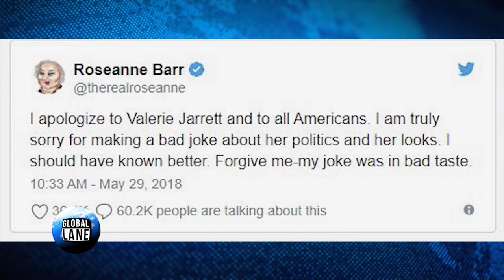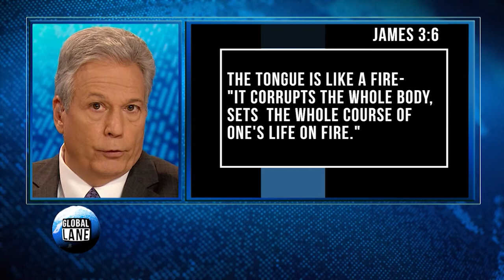Drive It Home: Gary Lane commentary-- Roseanne Barr’s tweets and the taming of our tongues 060118.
Roseanne Barr’s tweets may cost her, the cast of her show and ABC millions. Gary examines poison tweets and the taming of our tongues in an age of social media.